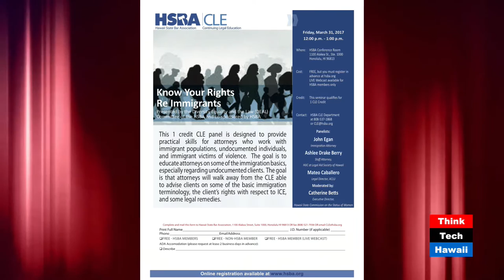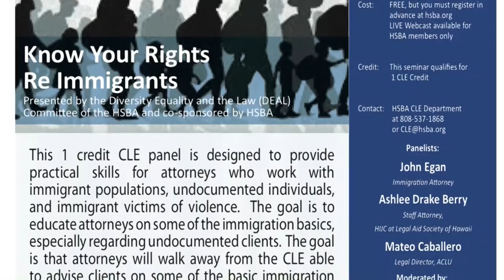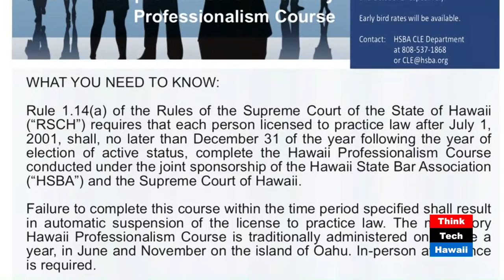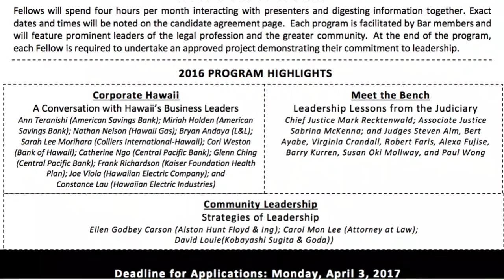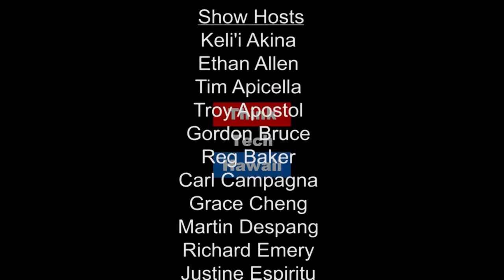Staying Up to Date: Lawyers Continuing Education with HSBA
Carol Mon Lee, host of ThinkTech's newest series, Education Matters, welcomes Christina Bae, Director of CLE and Communications, and Levi Hookano, Director of Programs at the Hawaii State Bar Association (HSBA), to discuss continuing education for the legal community.

to learn more about Continuing Legal Education with the Hawaii State Bar Association.